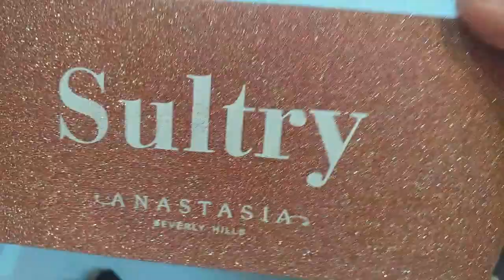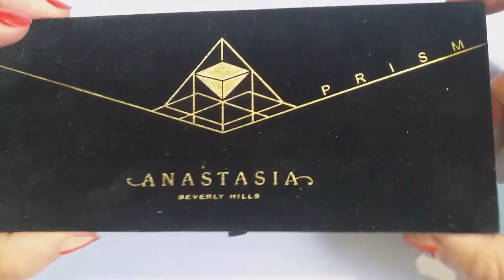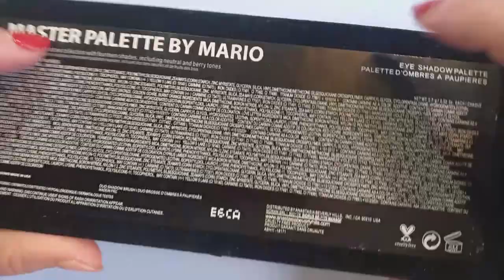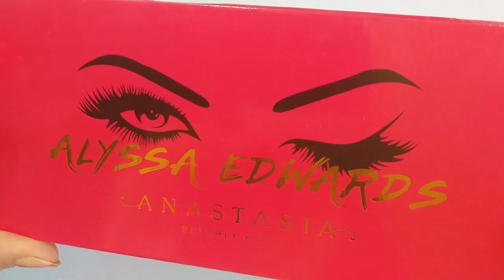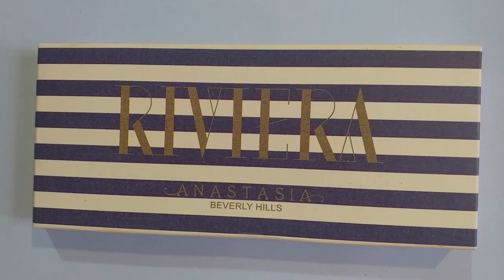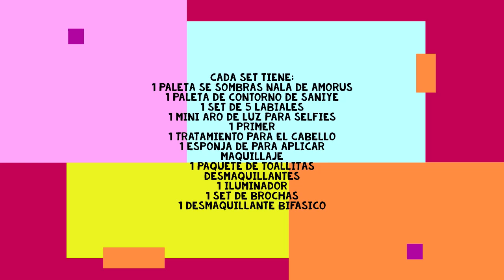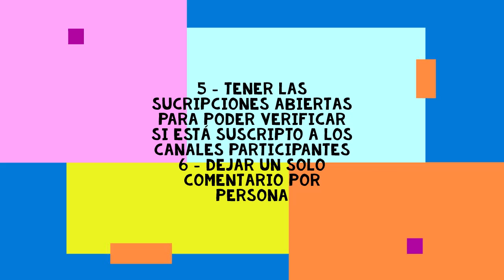Haul Once 2020 - Sorteo Cerrado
Hoy les traigo un video reseña donde les muestro paletas de Once de la marca Anastasia. Este es el tercer video de este tipo, y con este termino de mostrarles las paletas que yo tengo de esta marca.

Las paletas las compré en Sarmiento 2570, casa Andy.

 REGLAS DEL SORTEO: 3er Sorteo Internacional Enamoradas del Maquillaje
El sorteo está vigente del 1 de Noviembre de 2020 al 30 de Noviembre de 2020
Se sorterán 3 premios iguales

1- ESTAR SUSCRITAS A TODOS LOS CANALES
2- DEJAR LA FRASE PARTICIPANDO EN EL SORTEO "ENAMORADASDELMEAQUILLAJE"
3-DARLE LIKE AL VIDEO.
4-DEJAR UN CORREO, CUENTA DE INSTAGRAM O FACEBOOK PARA PONERNOS EN CONTACTO
5- PONER DE QUE CIUDAD SON.
6- DEJAR SOLO UN COMENTARIO POR USARIO
7-SER MAYOR DE EDAD..(EN CASO DE NO SERLO...CONTAR CON LA AUTORIZACIÓN DE UN ADULTO)
8-EL TEAM ENAMORADAS DEL MAQUILLAJE..SOLO SE HACE RESPONSABLES POR COSTOS DE ENVIO.. COSTOS ADICIONALES YA VAN POR CUENTA DE LAS GANADORAS..
9-TENER SUS SUSCRIPCIONES PUBLICAS PARA PODER VERIFICAR QUE ESTÁN SUSCRITAS A TODOS LOS CANALES...(DE NO SER ASI QUEDARÁN ELIMINADAS)